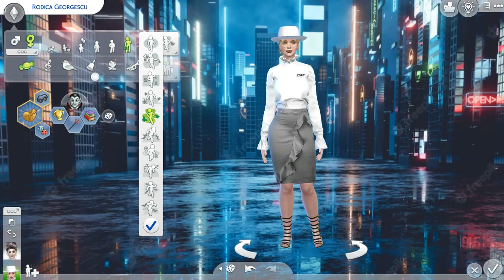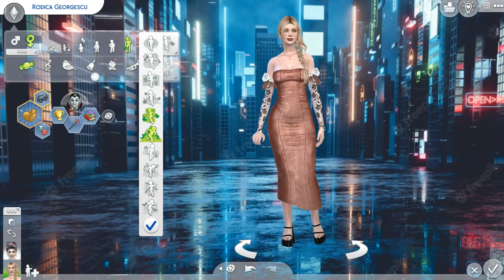Rodica Georgescu's CAS Test - Sims 4 Custom Character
A test of movement and clothing of Rodica Georgescu in CAS. If you liked this character you can see more in the next